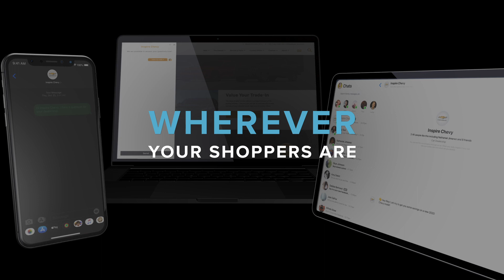THE END OF LEAD FORMS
Lead forms had a good run, but it's time to give shoppers the instant, automated answers they need to convert with you in the moment — wherever they are. Have Conversations™ 💬🚙